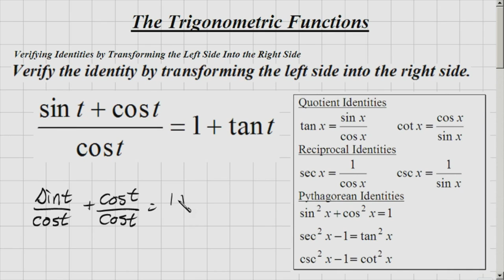Videomathteacher Can Help YOU!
Want to learn anything in math quicker and easier than you ever imagined?